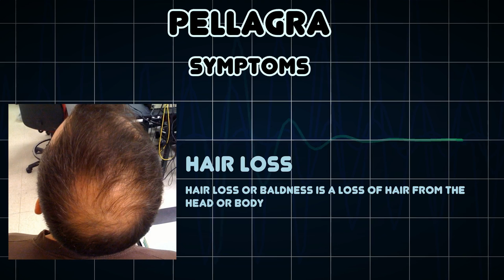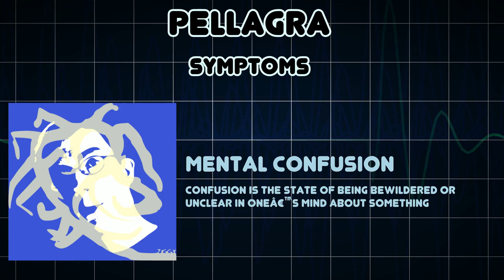Pellagra (Medical Condition)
Symptoms, risk factors and treatments of Pellagra (Medical Condition)

Pellagra is a vitamin deficiency disease most frequently caused by a chronic lack of niacin in the diet